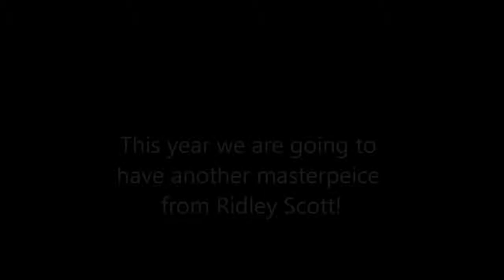Roland JV-1080 Prometheus based music mix Part 1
Use 720p for best sound. Inspired by Ridley Scott`s up comming movie Prometheus. Song by Syntza. Instruments used: E-MU E6400 Sampler in multi-timbral Drum loop Efx and perc, Roland JV-1080 in multi-timbral Synth sounds Strings and Kawai K3m Efx sound. Composed on a Roland MC-500 MkII.